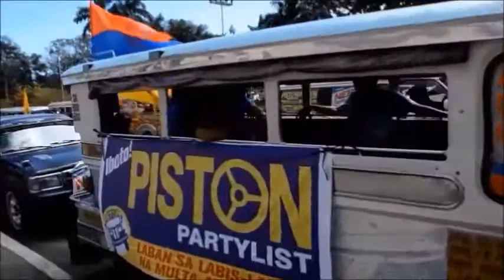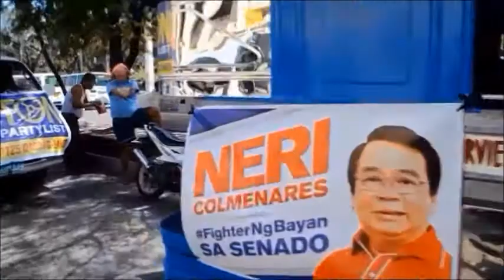Piston Partylist Opening Salvo February 11, 2016